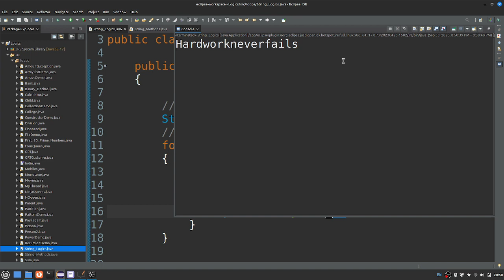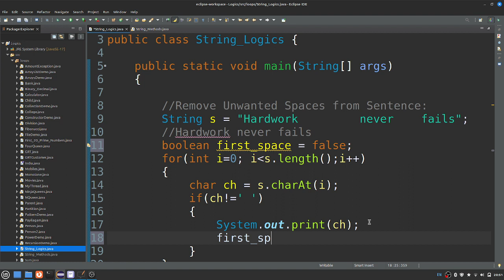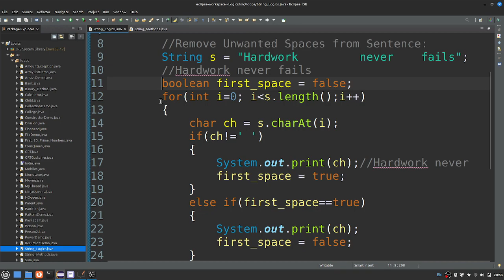Fresher Interview Program - Remove Unwanted Spaces from Sentence - Muthuramalingam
Remove Unwanted Spaces from Sentence in  Java - Java Logical Programs - Muthuramalingam

PLgWpUXNR_WCeDqlTC2wz5-YpF 0ByBT_mZ
String stripTrailing() method Logic